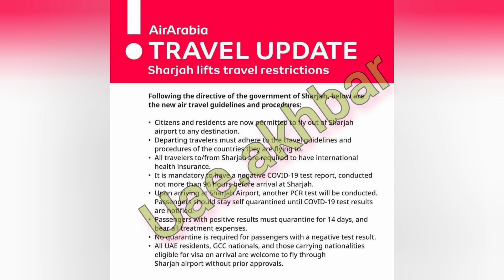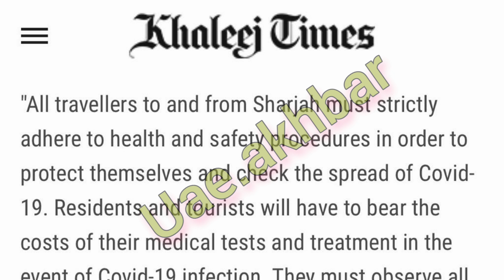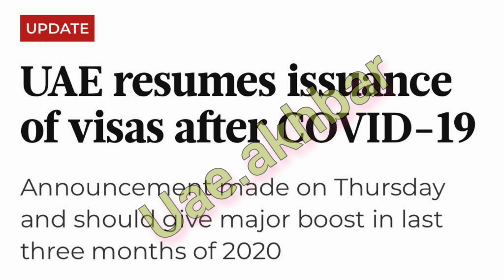NO NEED ANY APPROVAL FOR UAE |NO NEED ANY APPROVAL FOR UAE RESIDENTS LANDING IN SHARJAH |UAE AKHBAR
UAE AKHBAR
NO NEED ANY APPROVAL FOR UAE
NO NEED ANY APPROVAL FOR UAE RESIDENTS LANDING IN SHARJAH
In This video, we will explain the latest updates about Prior approval is no more needed for Sharjah residents with valid visas to enter the emirate.
Moreover, the emirate has lifted all travel restrictions and tourists are also allowed to enter freely. The move is part of the emirate's efforts to normalize all activities, said the Sharjah Emergency, Crisis, and Disaster Management Committee.